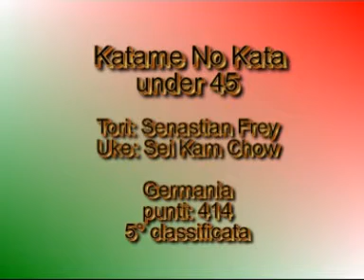6° CAMPIONATO EUROPEO DI KATA 2010 - KATAME NO KATA UNDER 45 - 5° CLASSIFICATI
TORI: SEBASTIAN FREY - UKE: SEI KAM CHOW (GERMANIA)
PUNTI 414